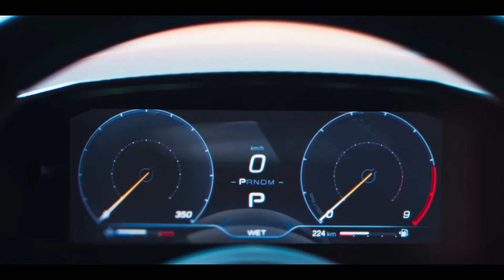The Maserati MC20 - The New Super Sports Car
Maserati MC20. The first of its kind. The new super sports car that combines performance, sportiness, and luxury in the unique Maserati style.
To learn more, visit Maserati of Fort Lauderdale, South Florida's #1 Maserati Dealer.